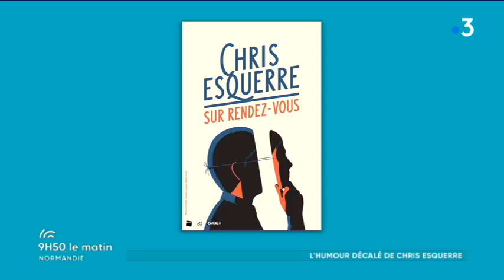L'invité du jour, le célèbre humoriste Chris Esquerre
Chris Esquerre, notre invité ce matin, est un humoriste dont tous les médias disent le plus grand bien. Il fait de la radio, de la télé, des séries sur le web, et de la scène.
Il tourne en ce moment dans toute la France avec son dernier spectacle : "Sur rendez-vous".

Retrouvez toutes les séquences de l'émission "9h50 le matin en Normandie" dans cette playlist.